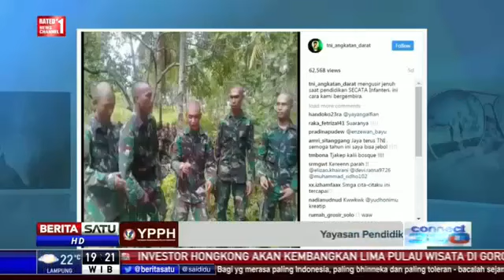'Lagi VIRAL' Aksi Memukau Prajurit TNI Nyanyi HIP HOP Di Hutan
Video tersebut diambil di hutan Gemba, Seram Bagian Barat, Maluku sekitar bulan April lalu. 5 orang yang ada di dalam video tersebut merupakan prajurit infranteri tingkat tamtama yang dalam waktu dekat akan dilantik.
Berdasarkan info dari pihak Kodam Pattimura/Ambon, kelima siswa tersebut berasal dari beberapa wilayah di Maluku. Prada Asril Banapon asal Namlea Kota, Prada Reinhard Titioka, Ternate, Prada Dedy Sumardi - Ternate Kota, Prada Rizaldi Buamona -Namlea, Prada Norvianto, Namlea.
Ternyata mereka memang memiliki hobi bernyanyi sejak sebelum masa pendidikan.

Mereka sehari-harinya latihan di barak. Mereka tak ada waktu untuk latihan sendiri juga karena sibuk menempuh pendidikan.
Terakhir, para prajurit tersebut menghibur para atase negara sahabat yang berkunjung ke Ambon baru-baru ini. Mereka berhasil memukau para perwakilan dari beberapa negara ASEAN tersebut dengan suara merdunya.
Sementara itu Kadispen TNI AD Brigjen Denny Tuejeh menyebut, mereka menyanyi untuk sekadar melepas penat.
"Mereka sedang istirahat. Biasanya sambil istirahat prajurit itu saling menghibur. Itulah hiburan ala prajurit. Sambil menghibur mereka akan saling lebih kenal dan merupakan bagian dari pembentukan soliditas prajurit," tegas dia
"Momen tersebut penting untuk karakter prajurit," imbuhnya.